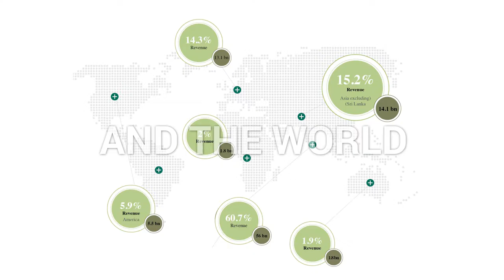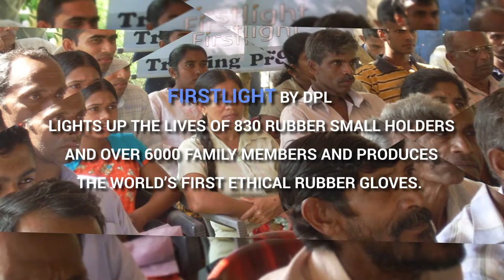The Hayleys Group - creating a big impact our way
Hayleys - Sri Lanka's Best Corporate Citizen Award video 2016. We were awarded as Sri Lanka's Best Corporate Citizen for the 5th time